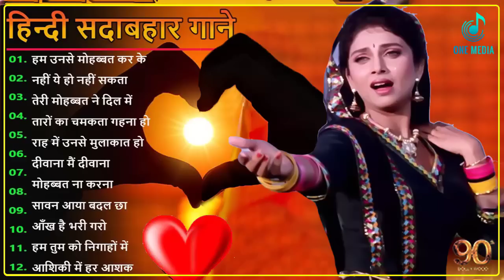Hindi Gana🌹Sadabahar Song 💖हिंदी गाने 💔Purane Gane Mp3 💕Filmi Gaane अल्का याग्निक कुमार सानू गीत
अलका_याग्निक_सर्वश्रेष्ठ गीत
This is MHT Group official Youtube channel, who authorized by T-Series
धन्यवाद.